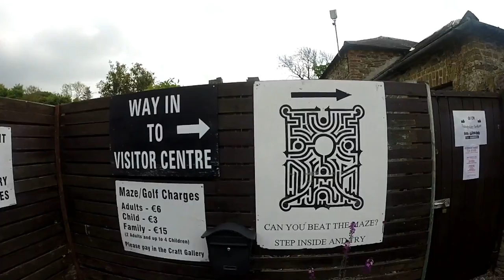Abbaye de Dunbrody et le labyrinthe (Français)